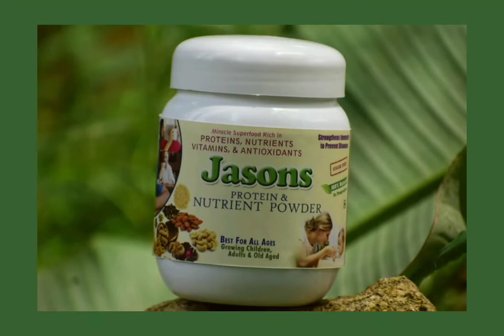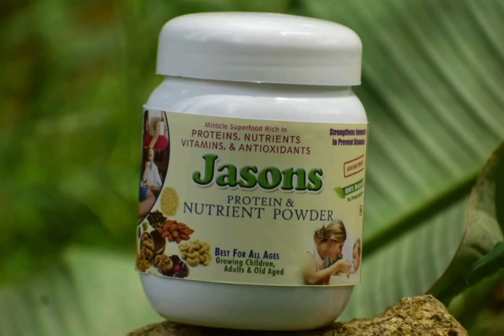A TESTIMONY ABOUT THIS PRODUCT. PLEASE LISTEN!